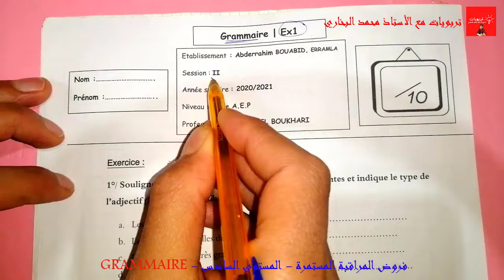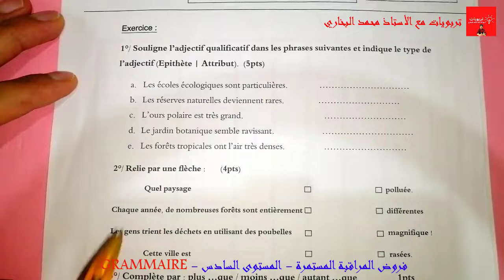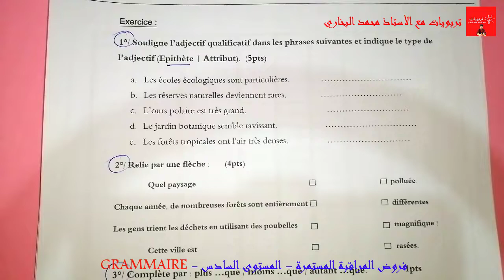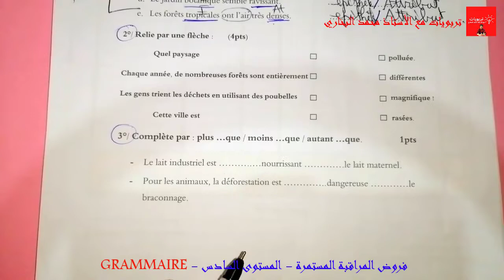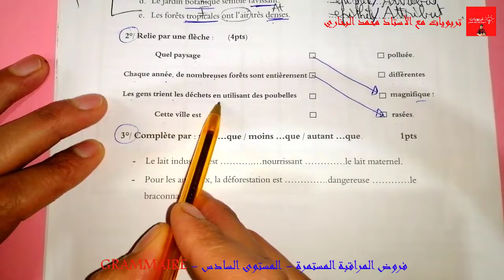فروض المراقبة المستمرة - المرحلة الثالثة - المستوى السادس ابتدائي 2021 | GRAMMAIRE 6AEP